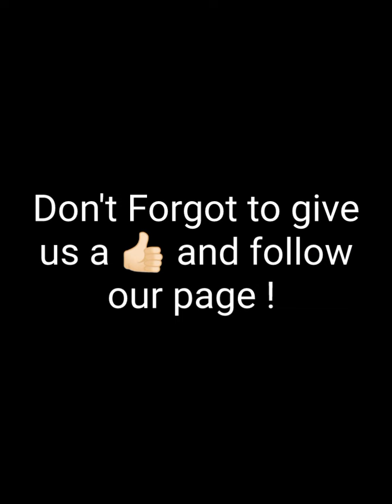Our first week homeless in the Florida keys.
We welcome you to join us on the discovery of what it is like to live homeless in a tropical paradise. Follow us as we go on daily adventures to "Local Only" known areas , points of interest and meet other "local Conchs" .